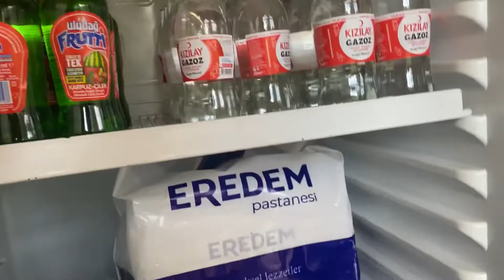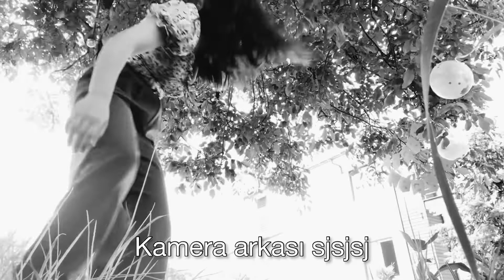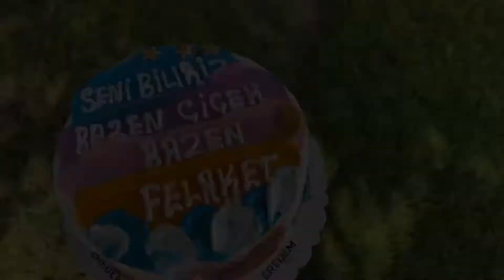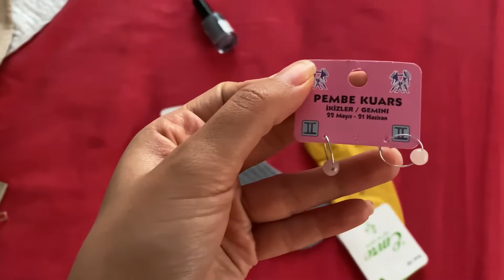Safiye’nin Doğum Günü Vlog 🎂 | Sürpriz Parti 🥳 | Herkes Şok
Herkese Selammm :)

Bugün günlerden 13 Haziran ve benim bacımın doğum günü ona bi sürpriz yaptık ve tüm detayları size aktardım umarım beğenirsiniz 🦋 İzleyip yorum yapmayı unutmayınız 🥳